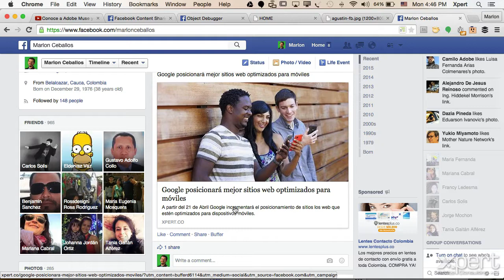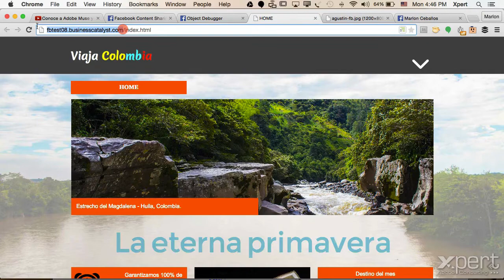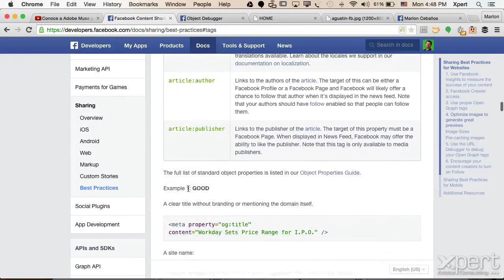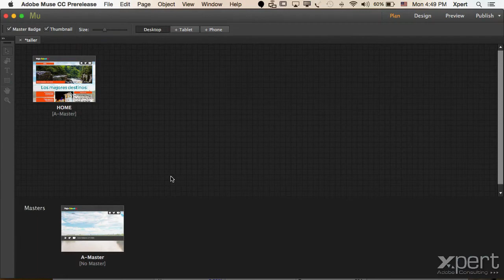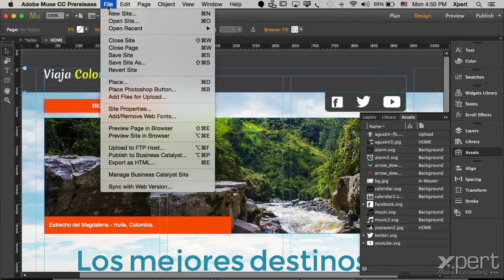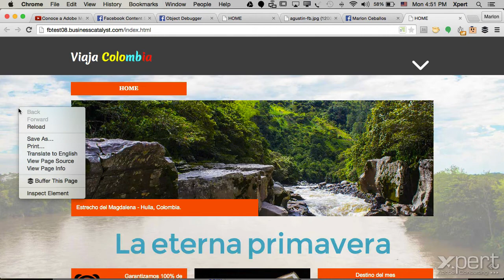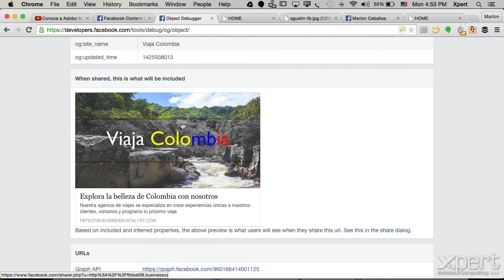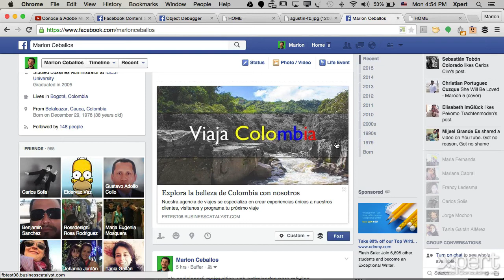Controlar desde Muse la información que muestra Facebook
En este video aprenderemos a controlar desde Adobe Muse la información que muestra Facebook cuando compartimos un link de nuestro sitio web. Aprende mas con el curso "Adobe Muse CC" el cual puedes comprar con el 50% usando este